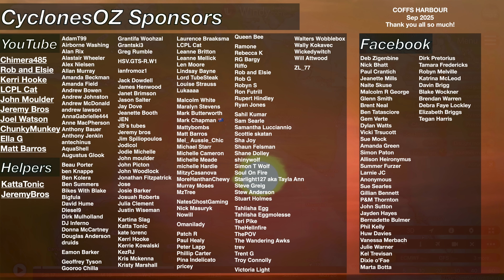Australia: Severe Thunderstorms near Brisbane, Coral Sea Tropical Low Risk Increases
Developing severe thunderstorm threat across southeast Queensland should bring a couple of thunderstorms into the vicinity of Brisbane, however, the strongest storms should remain in land. Chances are increasing for a significant cyclone in West Australian Waters, as well as a potential strong tropical low over in the Coral Sea in about a weeks time. Heavy rainfall continues for New South Wales.

Video Chapters:
Introduction: 0:00
SEQLD Storms Today: 0:29
NSW Showers and Storms: 5:05
The Tropical Situation AUS: 6:59
Coral Sea Tropical low: 9:27
WA Tropical Cyclone: 11:30
Closing Messages: 15:42